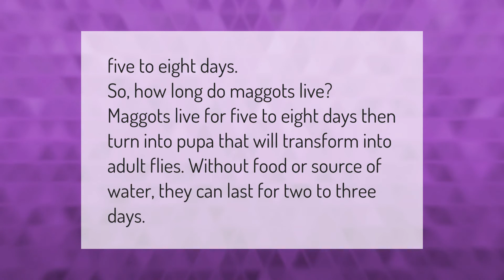How long do maggots live for?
00:00 - How long do maggots live for?
00:34 - How quickly do Maggots multiply?

Laura S. Harris (2021, January 8.) How long do maggots live for?
    AskAbout.video/articles/How-long-do-maggots-live-for-203825